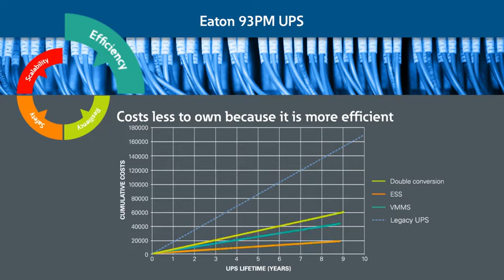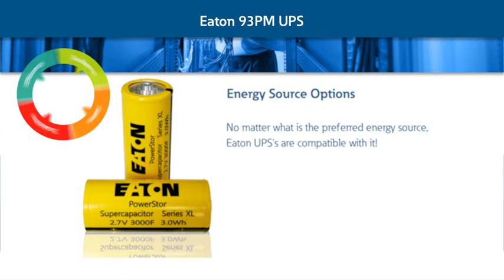Будь всегда онлайн с ИБП от Eaton 93PM.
Серия 93PM от Eaton сочетает в себе все основные инновационные и уникальные разработки, такие как:
1. Hot Sync: исключает единую точку отказа в системе, благодаря чему все источники могут работать в параллель и абсолютно синхронно питать единую нагрузку при отсутствии каких-либо управляющих кабелей между ними.
2. АВМ: превентивная и автоматическая диагностика состояния батарей. Исключает возможность перезарядки батарей, что значительно увеличивает срок службы.
3. ESS: система сохранения энергии позволяет добиться лучшего КПД на рынке (99%) и минимального времени переключения в режим двойного преобразования.
4. VMMS: адаптивная система управления модулями максимизирует КПД при низких нагрузках.
5. Easy Capacity Test (ECT): позволяет проводить тестирование всей силовой цепи под полной нагрузкой без необходимости подключения внешней нагрузки.
6. Intelligent Power®: Программное обеспечение интегрируется с ведущими системами управления виртуализацией для мониторинга и управления.
Данные ИБП эффективно используются для аварийного энергоснабжения масштабных ЦОД, значимых IT-приложений, объектов энергетики и подобных.